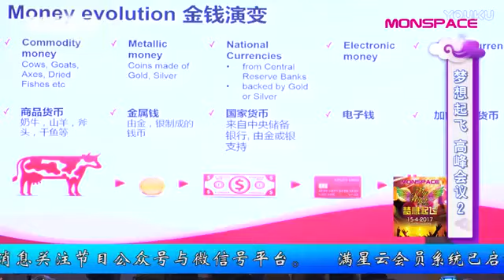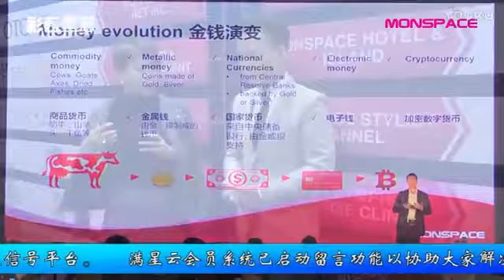《彩云星意》第二十五集 梦想起飞 高峰会议2 20170419